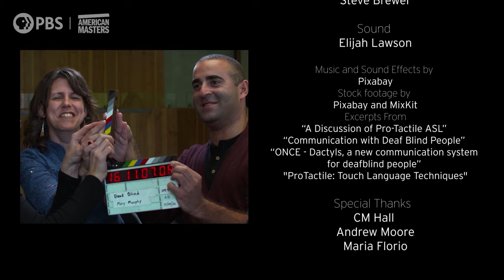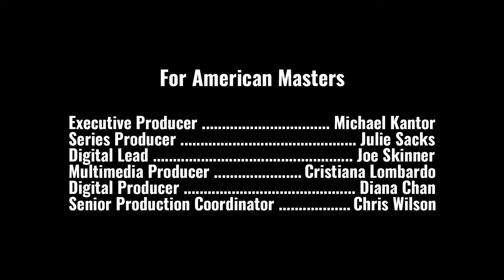DeafBlind people are creating a new language [EAD + OC] | American Masters | PBS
oin author and disability rights advocate Rebecca Alexander as she meets the founders and educators of Protactile, a language based solely on touch. Historically, DeafBlind people have been limited to using interpreters to communicate. With Protactile, one-on-one and group conversations are not only possible, but they also allow for deeper and more meaningful connection.

This version of the video contains Extended Audio Description (EAD) and Open Captions (OC).

For the version of the video with Audio Description (AD) and American Sign Language interpretation (ASL), please

Now in its 37th season on PBS, American Masters illuminates the lives and creative journeys of those who have left an indelible impression on our cultural landscape—through compelling, unvarnished stories. Setting the standard for documentary film profiles, the series has earned widespread critical acclaim: 28 Emmy Awards—including 10 for Outstanding Non-Fiction Series and five for Outstanding Non-Fiction Special—two News & Documentary Emmys, 14 Peabodys, three Grammys, two Producers Guild Awards, an Oscar, and many other honors. To further explore the lives and works of more than 250 masters past and present, the American Masters website offers full episodes, film outtakes, filmmaker interviews, the podcast “American Masters: Creative Spark,” educational resources, digital original series and more. The series is a production of The WNET Group.